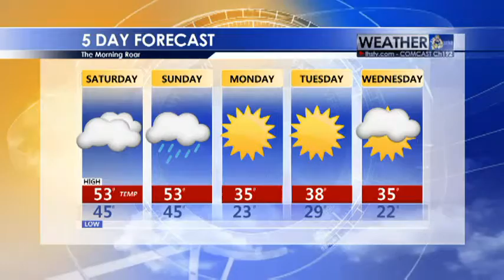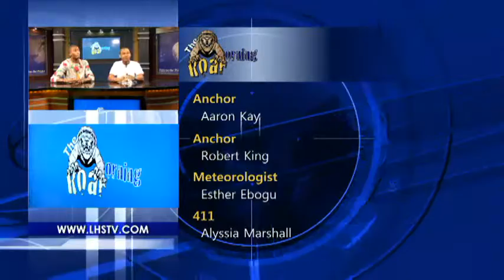TheMorningRoar 3 (Output 1).mp4